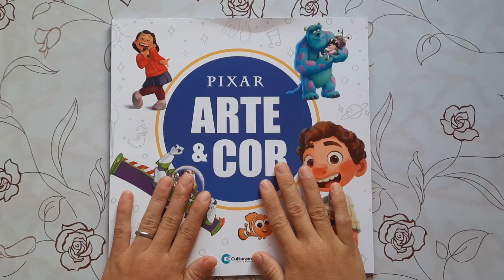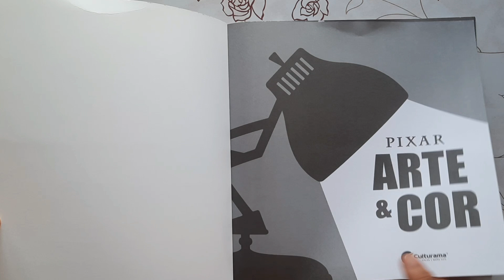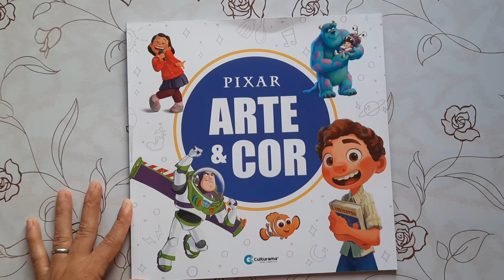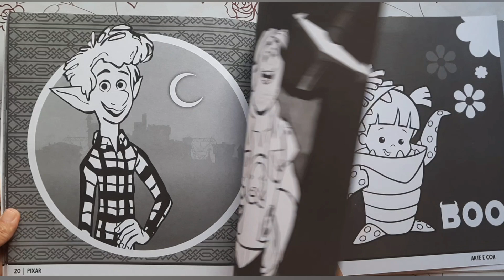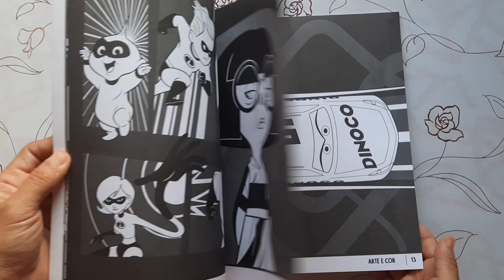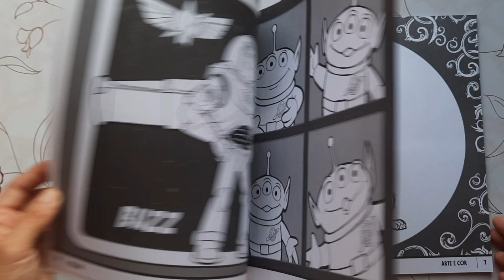Review livro para colorir pixar da coleção arte e cor / culturama.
No vídeo de hoje vim monstrar o página a página desse livro para colorir ,pixar da coleção arte e cor ele é da Culturama ,é muito lindo e bem baratinho também. Tem na Amazon.

Não esqueça de mim seguir lá no Instagram:Daiane.silva.art